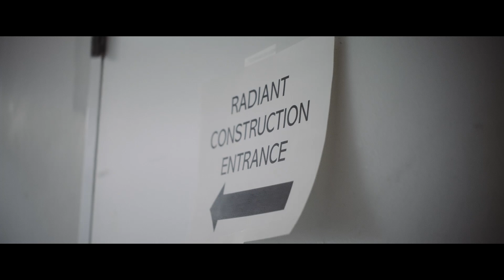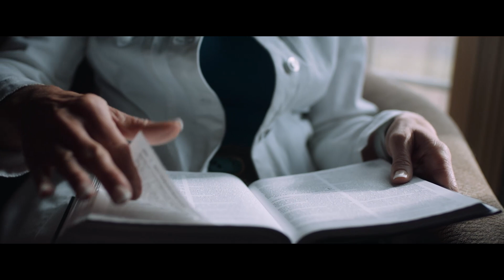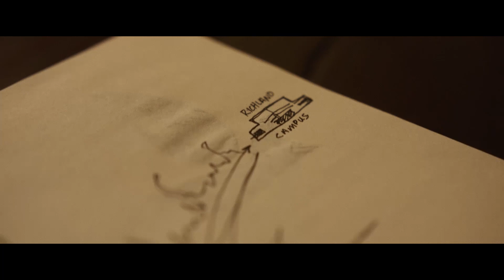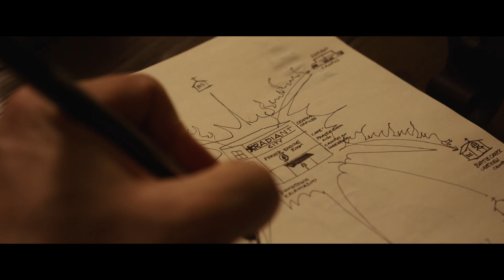Radiant City Vision Presents: NEW RAIN // Episode III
This documentary series sets out to give texture to the story of Radiant. Through personal experiences and testimonies, New Rain tells the overarching story of God’s faithfulness through the eyes of those who have been a part of Radiant throughout its years.

In Episode III of New Rain, we cast vision for the future of Radiant Church. This episode paints a picture of an eternity perspective. It reveals how every contribution, no matter the size, truly matters, and encourages everyone to respond to the call to build a radiant city.

to learn more and get involved.